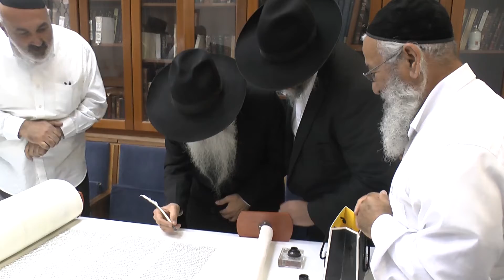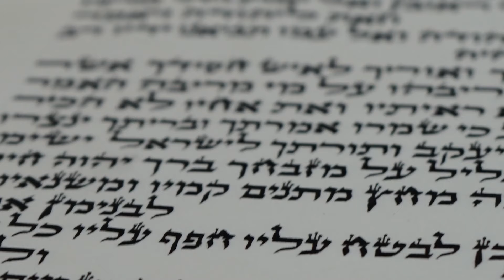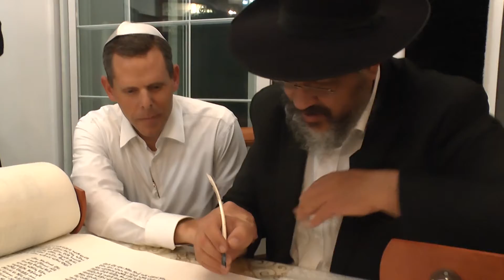תרומת ספר תורה של מירי זמיר